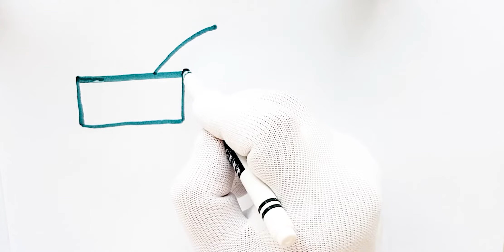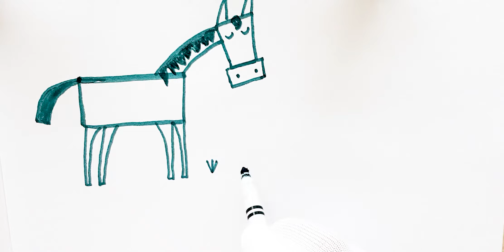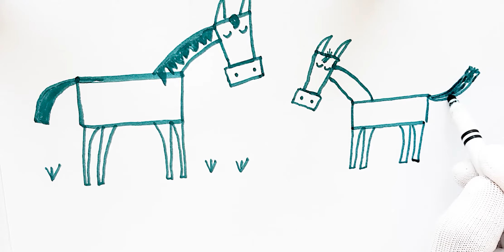Easy way Drawing a horse/Education video. BONUS!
Today we drawing a horse/ Light and easy method/ Education video
Draw so cute unicorn!